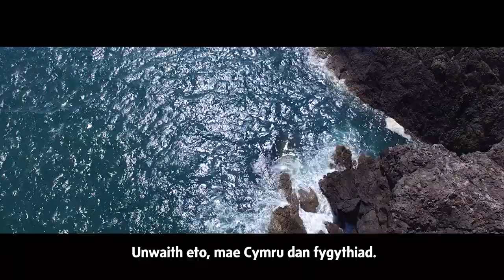Plaid Cymru: Amddiffyn y Genedl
Mae Cymru dan fygythiad meddai Liz Saville Roberts AS/MP. Yr unig ffordd i warchod ein cenedl rhag y peryglon ac i sicrhau dyfodol llewyrchus i'n cenedl yw drwy bleidleisio dros Blaid Cymru.